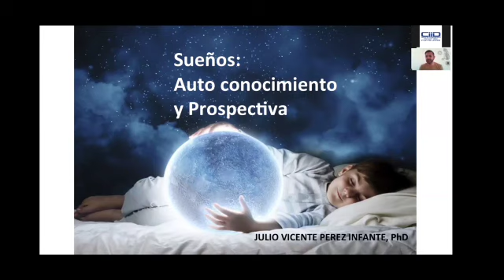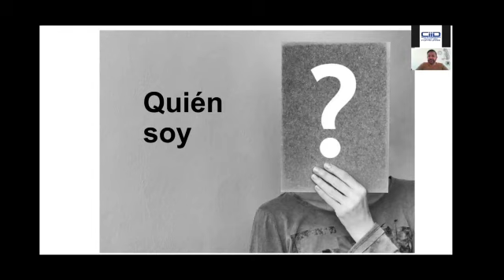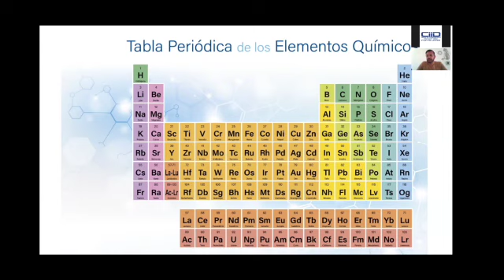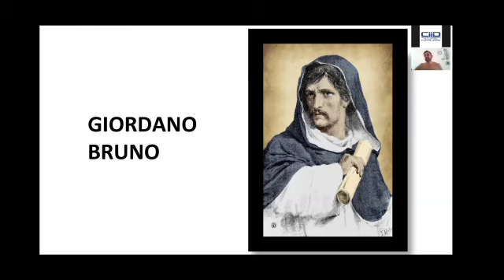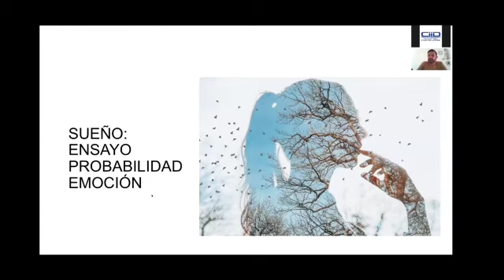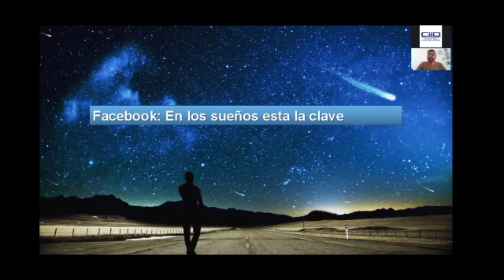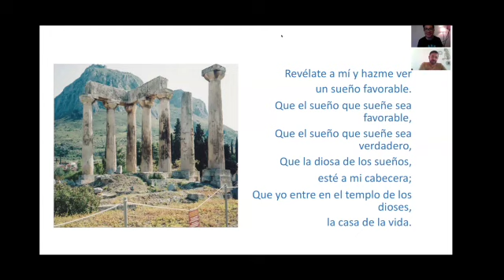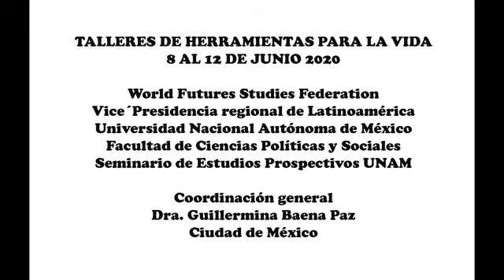TALLERES DE HERRAMIENTAS PARA LA VIDA Sesión 4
Vice Presidencia Regional de Latinoamérica World Futures Studies Federation Seminario de Estudios Prospectivos UNAM TALLERES DE HERRAMIENTAS PARA LA VIDA 8 AL 12 DE JUNIO del 2020 Coordinación General: Dra. Guillermina Baena Paz OBJETIVO: Herramientas que nos ayudarán a enfrentar la postpandemia, para evitar el miedo y la angustia después del confinamiento. Jueves  11   (11 a 13 horas). JULIO VICENTE PÉREZ. Integración de sueños para la vida: herramienta de autoconocimiento y prospectiva personal.